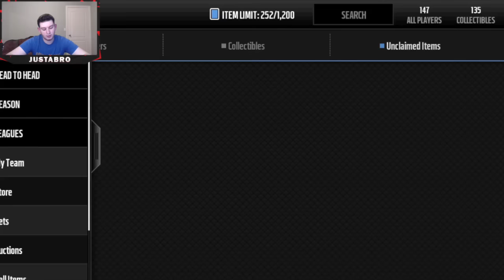DISCARD Packs Are BACK! - Madden Mobile 16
For some odd reason, I love making these specific videos for the dramatic suspense of pulling a 96+ to keep, or a 95 and lower to discard. Goal line packs are also my fave packs in Madden Mobile 16. Enjoy!

-Intro: Young Jedi - Logic